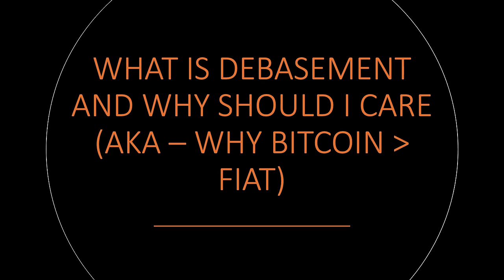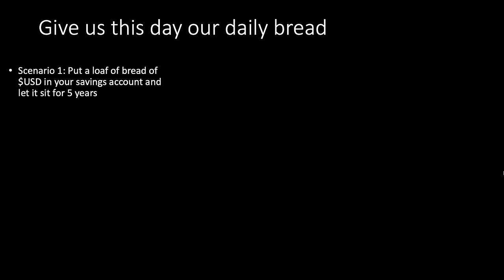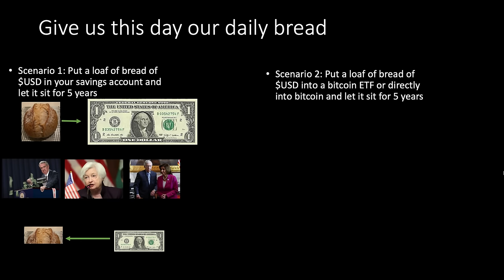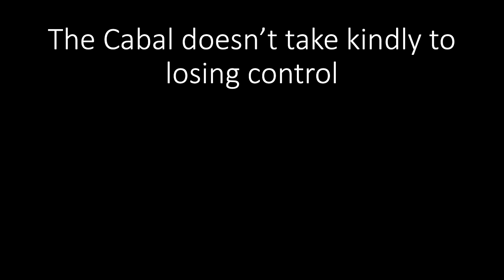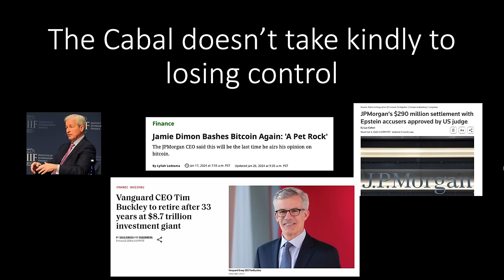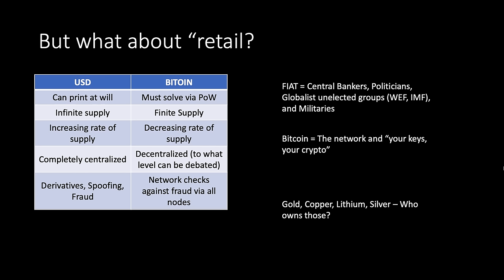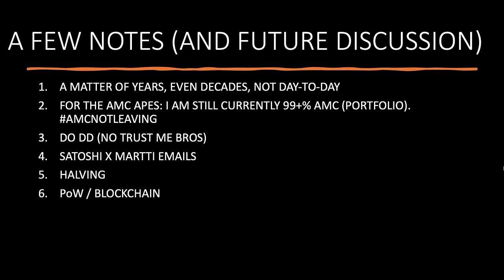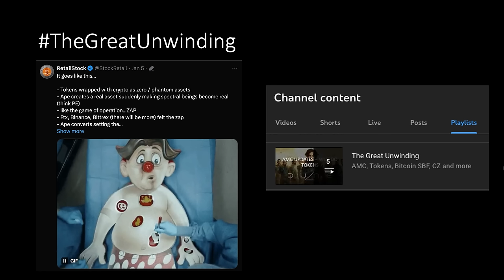LET'S TALK ABOUT THE BANKERS AND OUR FUTURE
Why btc is better than fiat and why I'm telling my family

Also known as: I don't trust the bankers and the banking system